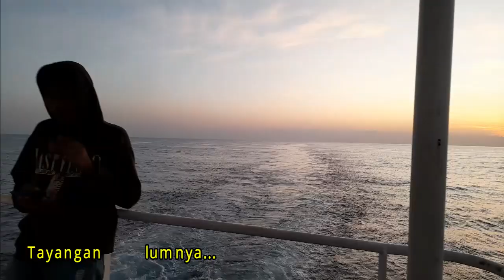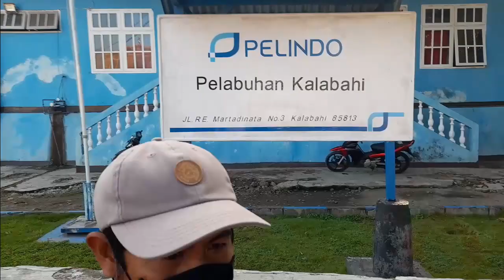PERJALANAN PULANG Bagian - 8 ( CARI NASI BUNGKUS // DI KOTA KALABAHI // PULAU ALOR // NTT )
Assalamu'alaikum...Sampurasun Baraya... Video kali ini, menampilkan kegiatan selama berlabuh di pelabuhan Kalabahi, yang terletak di pulau Alor, Propinsi Nusa Tenggara Timur, jalan-jalan sambil mencari nasi bungkus di kota Kalabahi...Selamat Menyaksikan... Wassalam...Sampurasun... Jangan lupa LIKE, SHARE dan SUBSCRIBE